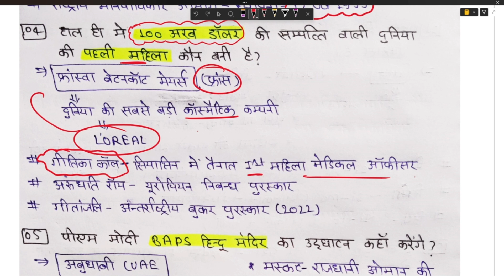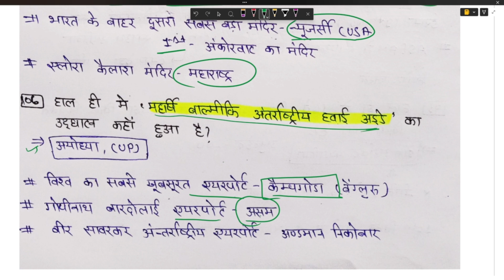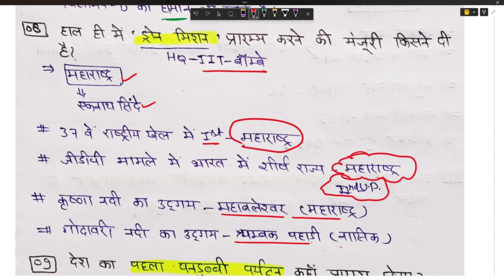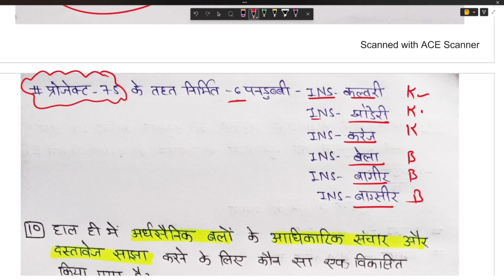1 Jan : Current Affairs 2024 | Daily Current Affairs in hindi | Today Current Affairs| Current GK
1 Jan : Current Affairs 2023 | Daily Current Affairs in hindi | Today Current Affairs| Current GK

1 January Current Affairs 2024 | SSC, NDA, NTPC, Railway, All Exam

1 January  current affairs next exam
1 January current affairs 2024 next exam
1 January 2024 next exam Current Affairs
10 minutes 20 current affairs
10 min 20 current affairs 2024
tet
gk trick
 channel
 latest news
 current gk
 medal
current
current issues
June month current affairs
 current affairs2024
sports tak
only Top Study
गायत्री मंत्र